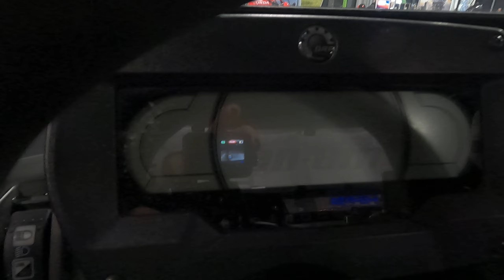Used 2021 Can-Am Maverick X3 X DS Turbo RR Side by Side UTV For Sale In Ames, IA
Please visit Hicklin Powersports of Ames to view this Used Triple Black 2021 Can-Am Maverick X3 X DS Turbo RR for sale near Ames, Iowa.

Stock #: 000919

Description:
This 2021 Can-Am Maverick X3 X DS Turbo RR is for sale at Hicklin Powersports of Ames located in Ames, Iowa.